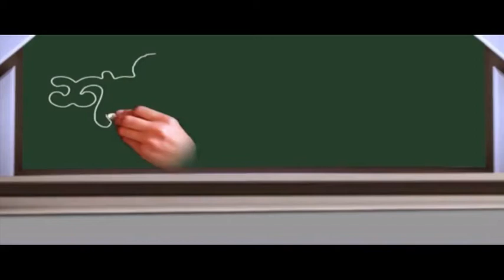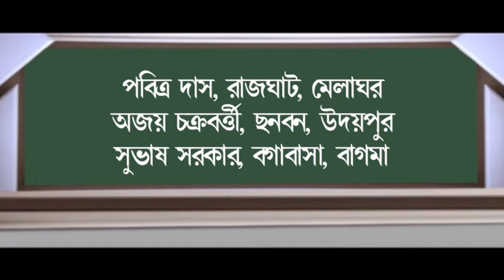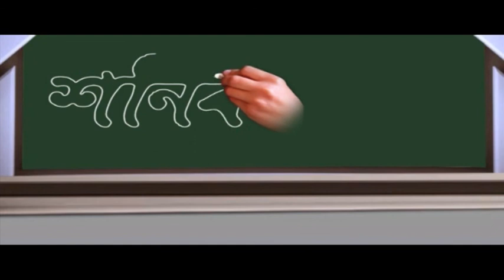শনির বচন (24-07-2018)